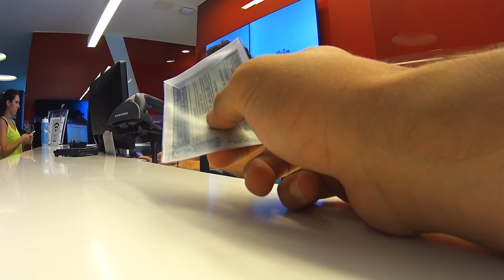Graduação Cia Paulista 2016 (Faixa Roxa) - Diário